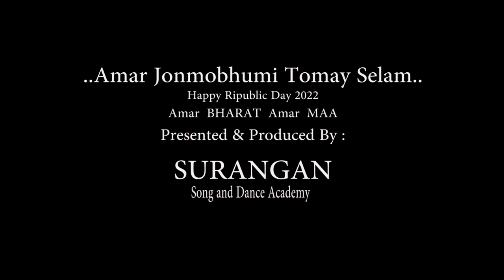Maa tujhe salaam || Dance || SURANGAN DANCE ACADEMY || Susree || MAMPI || Studio Panchami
Its a dance presentation by SURANGAN DANCE ACADEMY,
The presentation has been designed & Coordinated by : SUSHREE BANNERJEE
perticipents are students of Surangan Dance Academy

Song: Ae Watan Watan Mere
Movie : Raazi
Choreographed and performed by: Jhilik
Music in this video
Listen ad-free with YouTube Premium
Song
Ae Watan (Female)
Singer - Sunidhi Chauhan
Music Composer - Shankar Ehsaan Lo
Lyrics - Gulzar & Allama Iqbal
Album
Raazi
Zeemusiccompany (on behalf of Zee Music Company); LatinAutorPerf, Broma 16, Zee Music Publishing, Audiam (Publishing), and 7 Music Rights Societies

Song
Maa Tujhe Salaam (Live)
Artist
SME (on behalf of Sony Music Entertainment India Pvt. Ltd.); LatinAutor - SonyATV, Polaris Hub AB, SMEIndia_Pub, LatinAutorPerf, SOLAR Music Rights Management, Sony ATV Publishing, ASCAP, UNIAO BRASILEIRA DE EDITORAS DE MUSICA - UBEM, and 13 Music Rights Societies